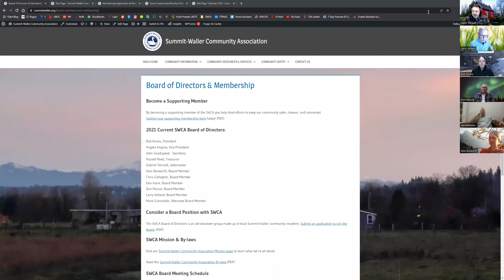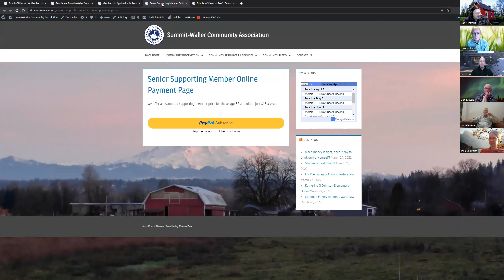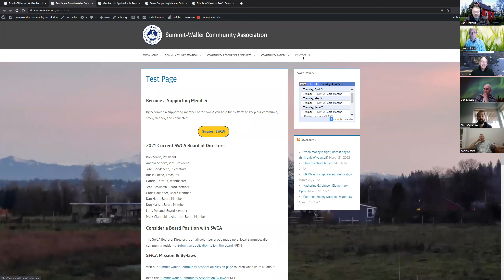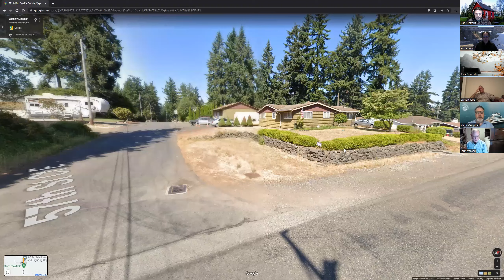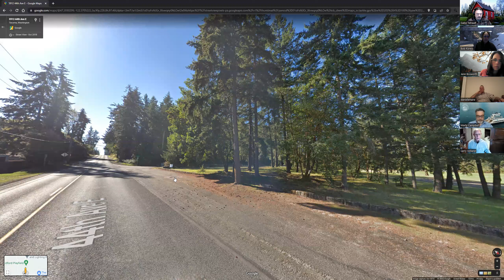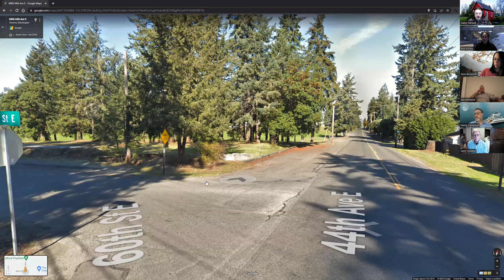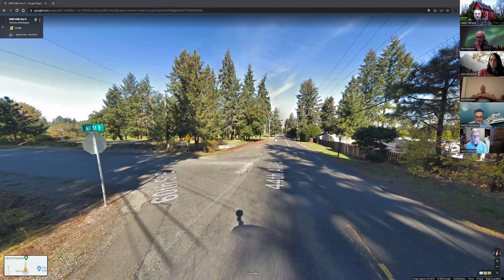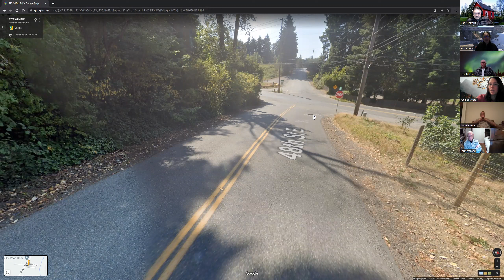April 5, 2022 SWCA Board Meeting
Monthly SWCA Board Meeting, held via Zoom. This month we were joined by Pierce County 5th District Councilmember, Marty Campbell & Councilmember Assistant Chelsea Talbert.